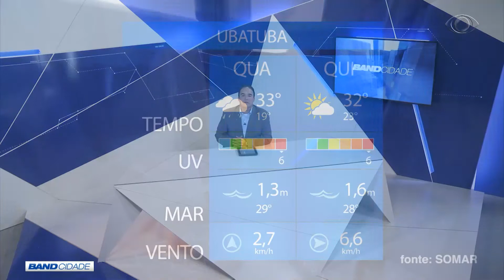BAND CIDADE 1ª EDIÇÃO 08 02 2017 PARTE 2